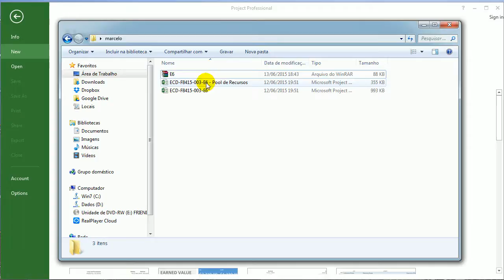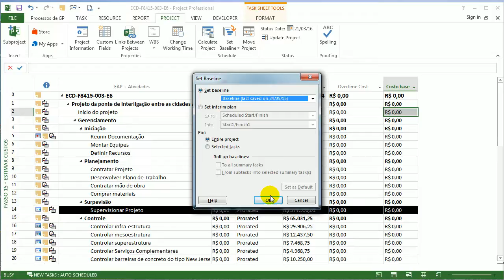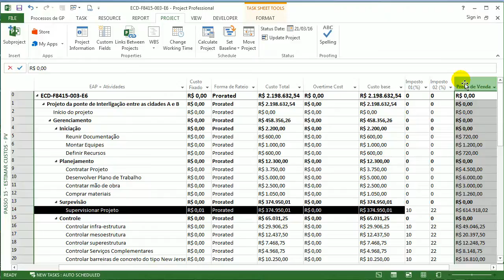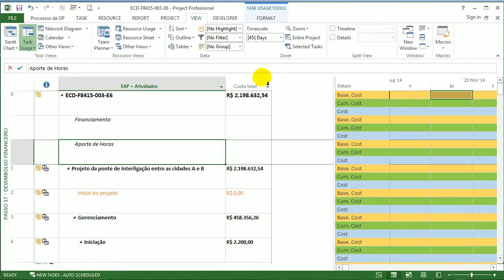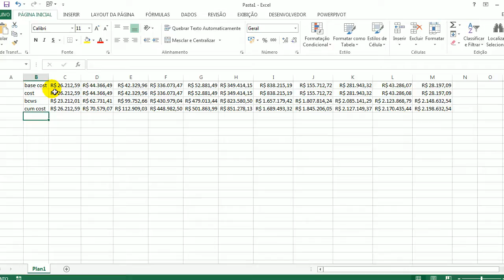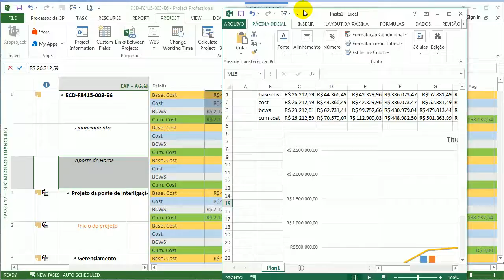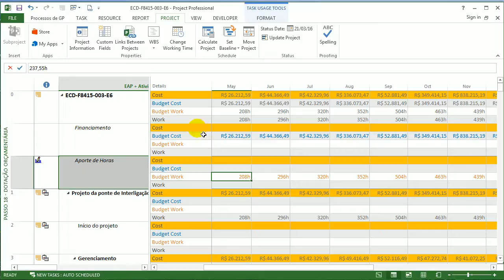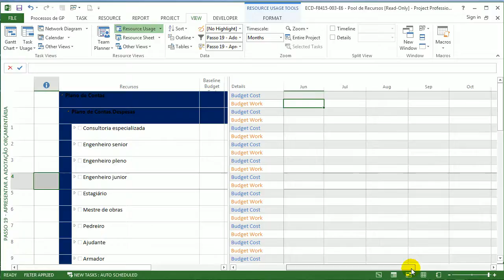ECD-F8415-003-E6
Correção do E6 do aluno Marcelo Reis sobre Custos Fixados, Dotação Orçamentária e Orçamento do Projeto, feita pelo tutor Thiago Locatelli do curso MS Project 2013, atendendo aos melhores padrões do mercado e do PMI e gravado em HD.

A Ecthos CD é especializada em assessoria e consultoria pessoal e empresarial na área de Gerenciamento de Projetos.